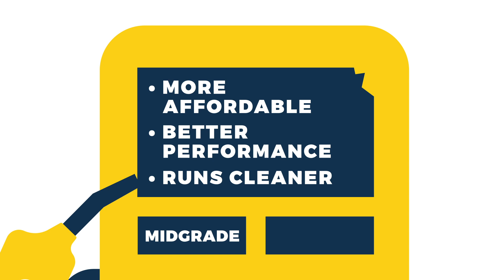Kansas-Made Fuels Are a Win-Win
It pays to use Kansas fuels.

When you buy Kansas-made mid-grade and premium biofuels fuels, you get more for your money. In fact, you get higher octanes and lower emissions for a lower price than regular unleaded. It's a win-win.